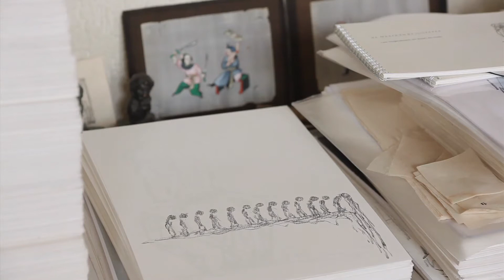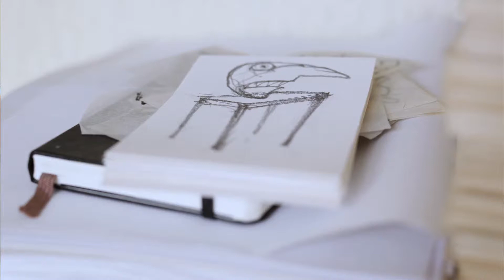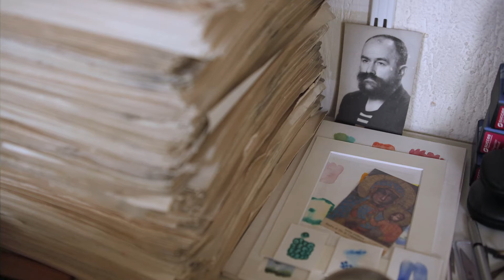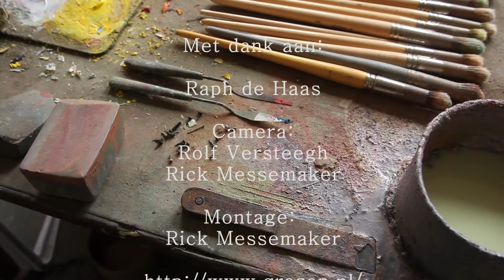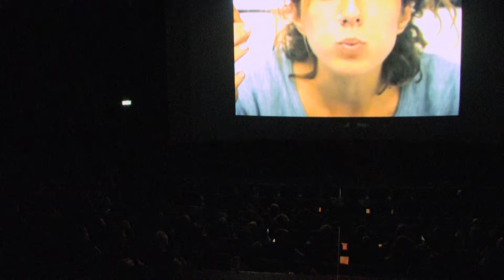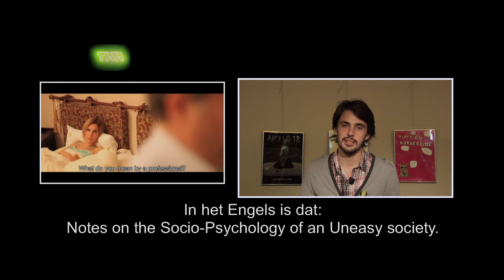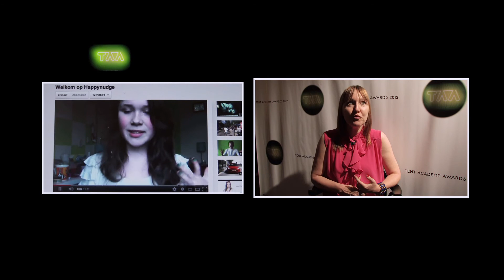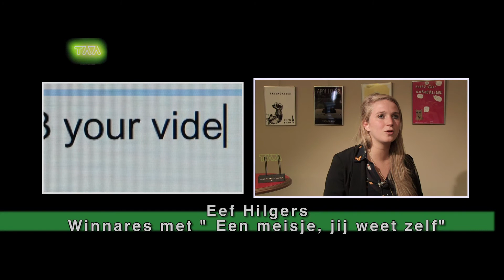Grazen # 13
Met in deze uitzending, kunstenaar Raph de Haas, Maulwerker in Witte de With en de Tent Academy Awards.